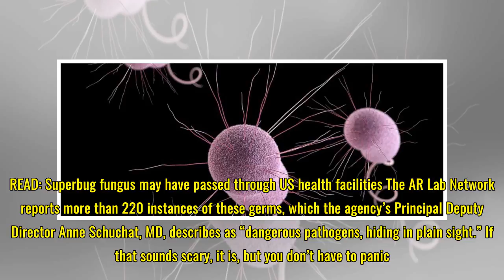CDC “nightmare bacteria” found: What you should know